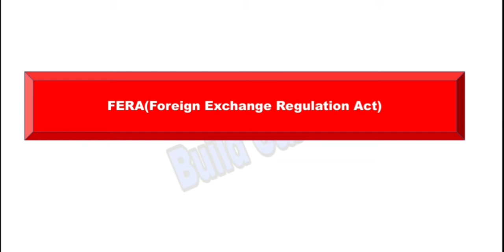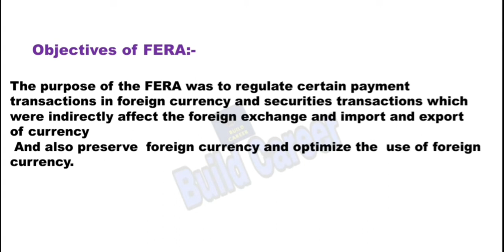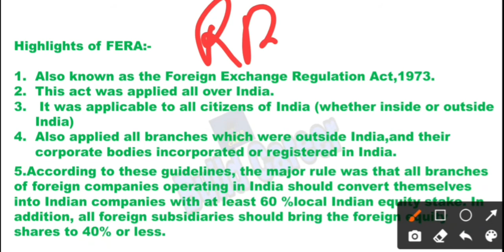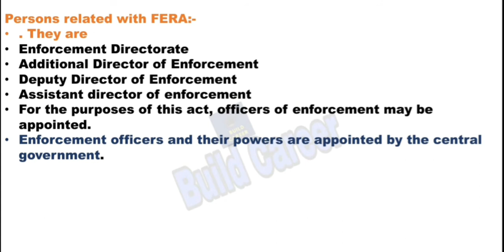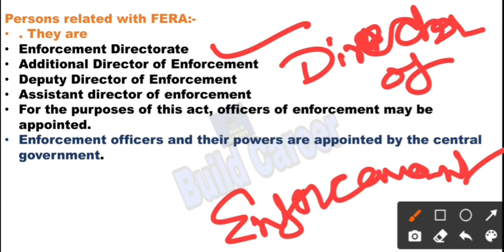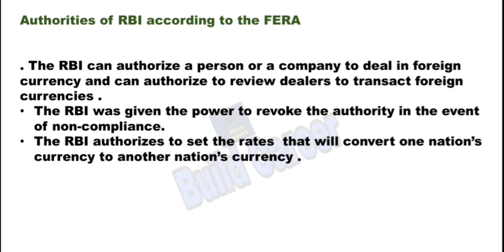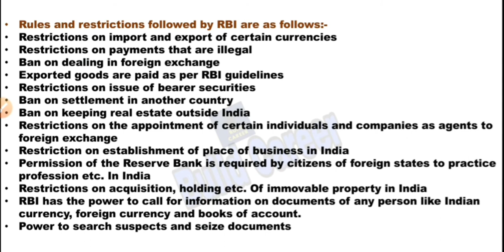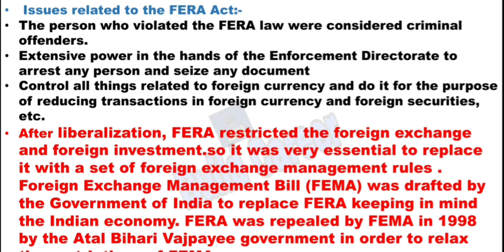buildcareer FERA (Foreign Exchange Regulation Act)|FEMA introduction, History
Hii friends,

This is Soma here, and welcome to Build Career channel.

👉In this video we will learn abou FERA (Foreign Exchange Regulation Act)

•History
•Objectives
•Persons related
•Appointments
•Rules and regulations of RBI under FERA
•Drawback

•And related important information

Full detailed explanation in hindi, notes in English

About Soma Sarkar-I am NTA Net and Set qualified and I have done M.com with Distinction and I have two years of teaching experience.

Build Career channel helps you in learning topics of commerce in a easy way and everything about a topic.